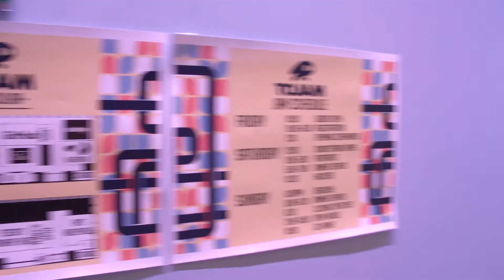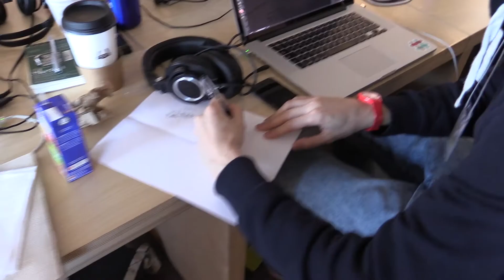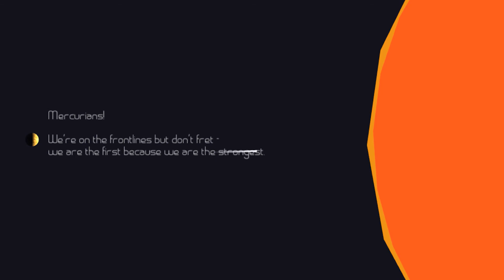YYZGMSHW 02 TOJAM